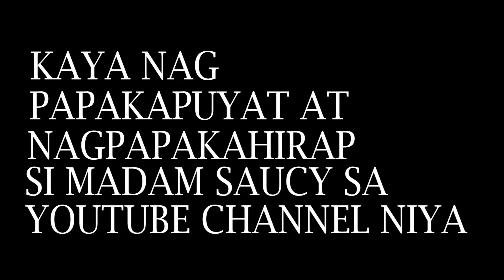NAAWA SI SAUCY US